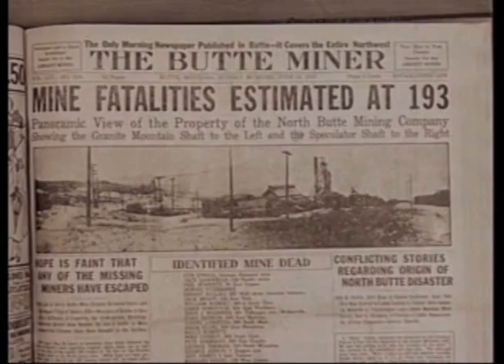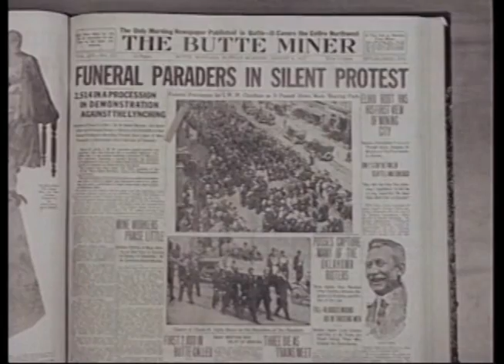Frank Little and the Speculator Mine disaster, 1917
The lynching of Frank Little, IWW organizer, in Butte, Montana, 1917.  Clips from Perch of the Devil (1917) by Harvey Richards.  Available through the Harvey Richards Media Archive,